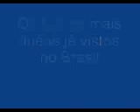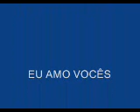VIDEOS GRANDES ANIMAIS ZOOLÓGICO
Grandes animais Zoológico de SP , leão , tigre , girafa , elefante , anta , macacos , jacaré , zebra , aves , cobras , hipopotamo , Passeio em famila lindos animais